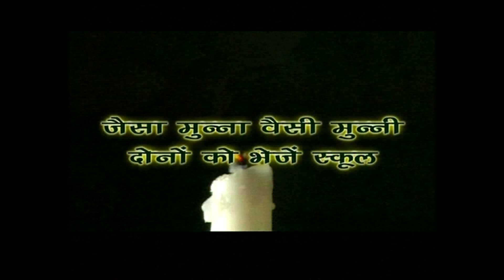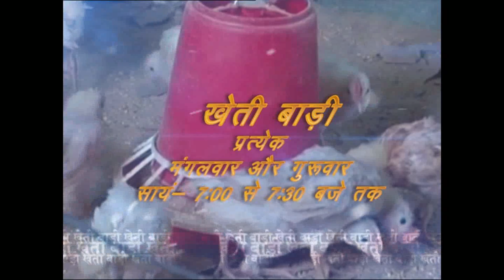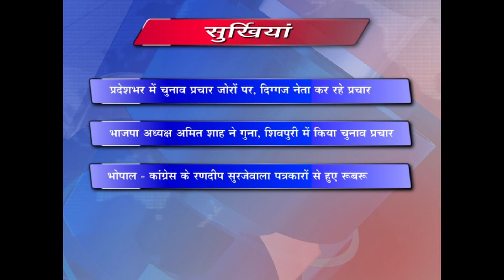KS DDBPL 9 10 18 Ragging